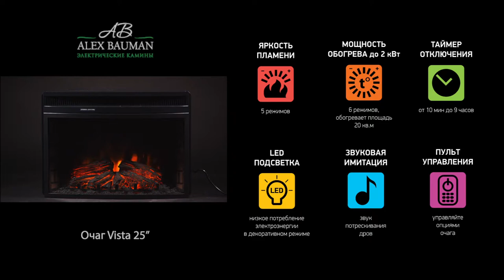Электрический очаг Vista 25 от Alex Bauman